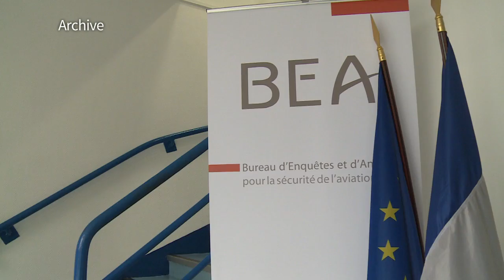Crash Ethiopian Airlines : les boîtes noires du Boeing 737 MAX analysées à Paris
Les boîtes noires du Boeing 737 MAX d'Ethiopian Airlines qui s'est écrasé à l'est d'Addis Abeba, faisant 157 morts, arrivent en France jeudi 14 mars au Bureau d'Enquêtes et d'Analyses pour y être étudiées.

En attendant, les passagers américains, prévenus au dernier moment de la décision des Etats-Unis de clouer au sol les Boeing concernés, ont vu leurs vols annulés à l'aéroport de Miami.